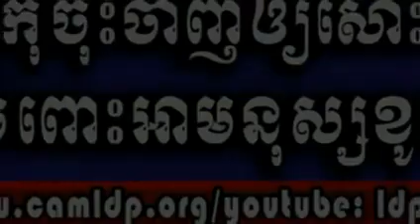LDP Khmer Hot News | Khmer Poltics LDP Khem Veasna